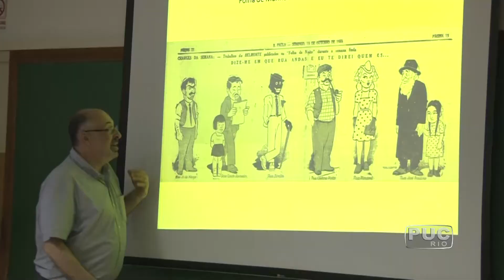TV PUC-Rio: Jeffrey Lesser analisa a complexa formação da identidade brasileira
A brasilidade não foi construída somente a partir do tripé negros, índios e portugueses, mas também é resultado da complexa negociação entre esses grupos e outros, como japoneses, judeus, árabes e outros europeus. Em palestra na PUC-Rio, Jeffrey Lesser falou sobre identidade e questões étnicas no Brasil.